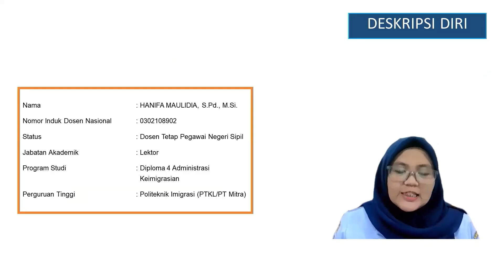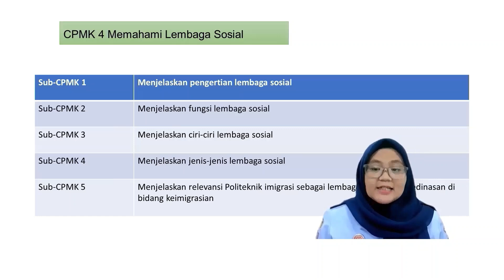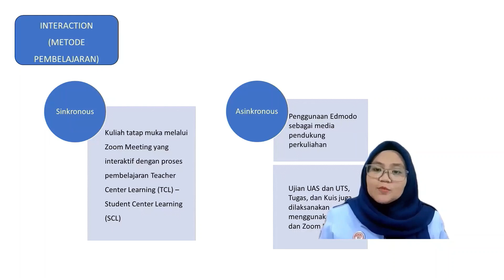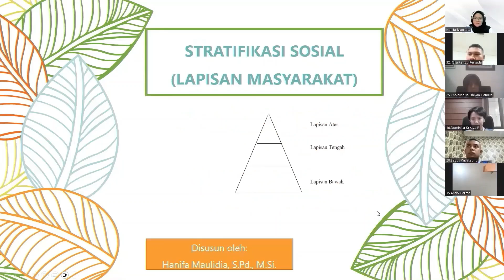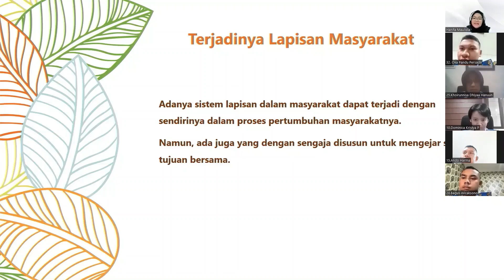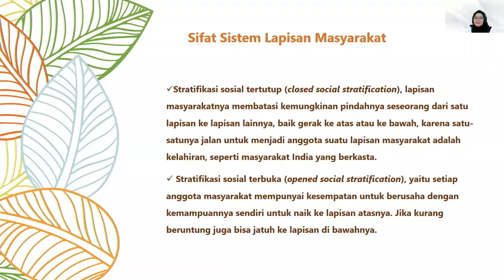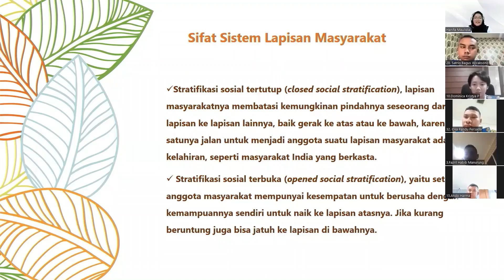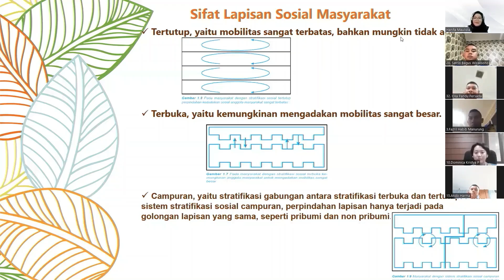PDD-UKTPT BIDANG PENGAJARAN SOSIOLOGI DAN ANTROPOLOGI KEIMIGRASIAN - HANIFA MAULIDIA